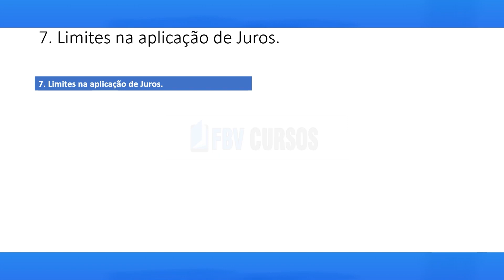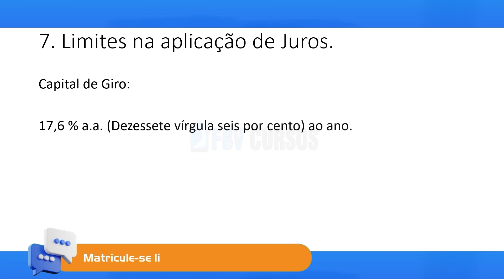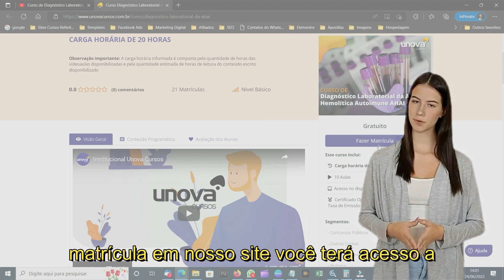Juros: Legalidade e Ilegalidade - Entendendo os Conceitos e Implicações Jurídicas - Aula 07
Este curso gratuito oferece uma análise detalhada dos conceitos de juros, explorando sua legalidade e ilegalidade sob uma perspectiva jurídica. Aprenda sobre os diferentes tipos de juros, como são calculados e sua aplicação em contratos e transações financeiras. Explore também os limites legais estabelecidos para os juros, as práticas abusivas e ilegais relacionadas e os direitos do consumidor. Este curso é essencial para profissionais do direito, estudantes, consumidores e empresários que desejam entender melhor os aspectos legais relacionados aos juros e proteger seus direitos e interesses.